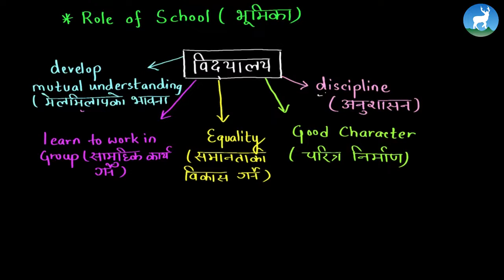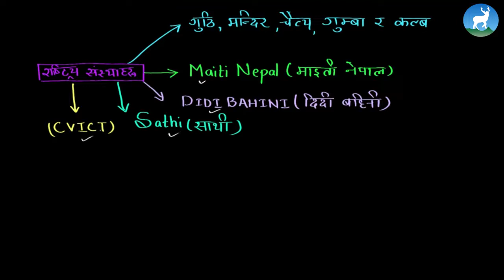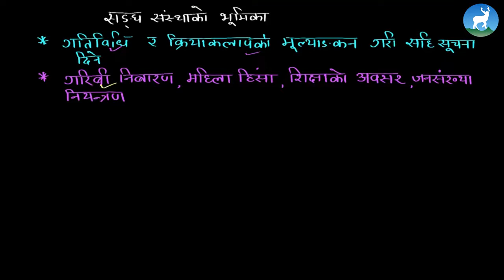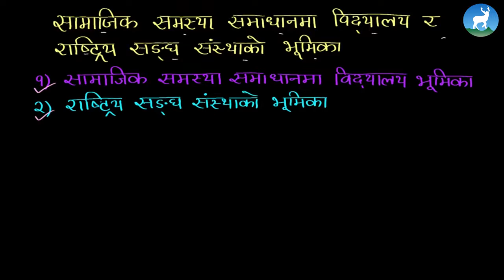Yukta Burma - सामाजिक समस्या समाधानमा विद्‍यालय र राष्ट्रिय सङ्‍घ संस्‍थाको भूमिका - Class 7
Yukta Berma, a Nepali teacher from Deerwalk Learning Center teaches Unit 3 - सामाजिक समस्या समाधानमा विद्‍यालय र राष्ट्रिय सङ्‍घ संस्‍थाको भूमिका from Grade VII - Social Studies